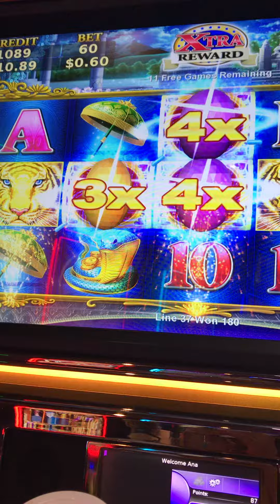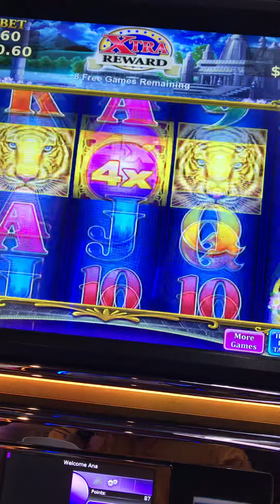fun adventure shorts entertainment gaming slotmachine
A lucky Day